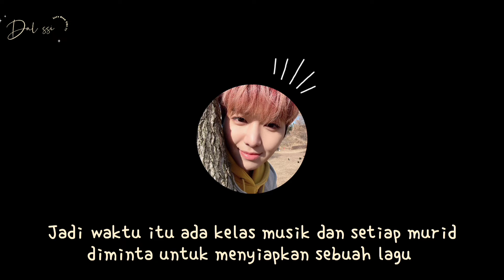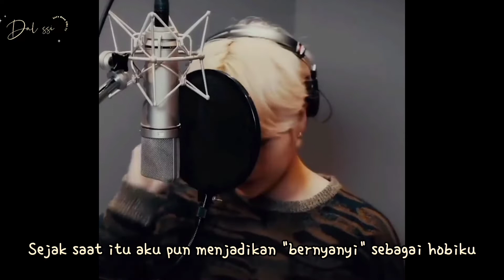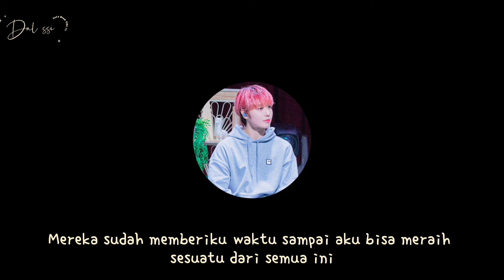Perjalanan Jaeyun menjadi seorang Idol | TO1 티오원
LET'S STAN TO1 !